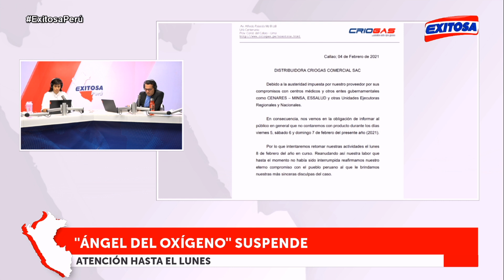🔴🔵Callao | ‘Ángel del Oxígeno’ suspende atención hasta el lunes por desabastecimiento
El local del ‘Ángel del Oxígeno’, ubicado en el Callao, informó que no podrá atender hasta el día lunes por falta de productos.

Exitosa Perú
"La voz de los que no tienen voz"

Corporación Universal